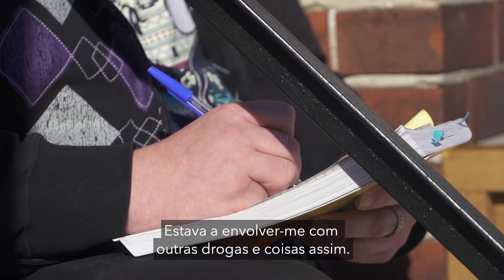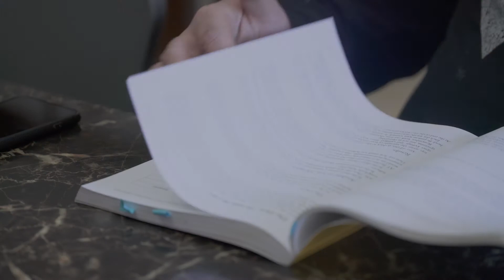ShareLife Campaign 2020 (Portuguese subtitles)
You made Raymond's recovery from addiction possible through your gift to ShareLife. Please give generously to the Parish Campaign